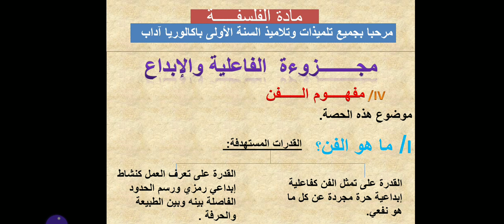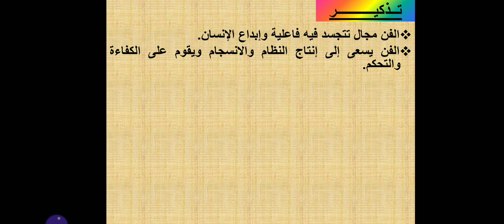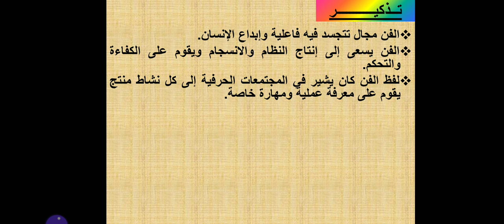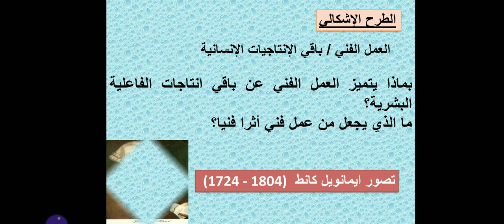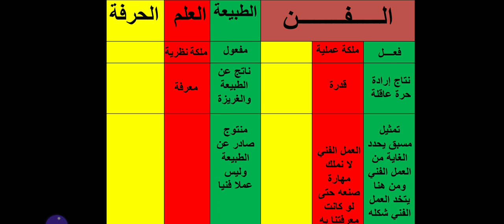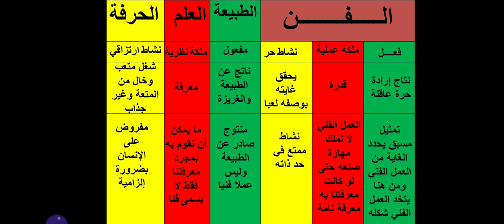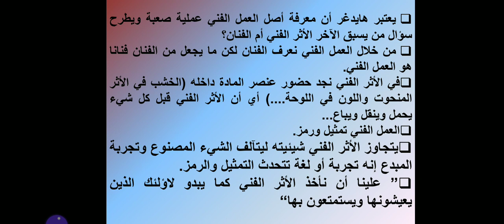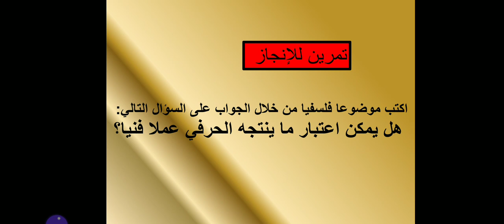MS 1B LSH PH 22 مفهوم الفن ماهية الفن